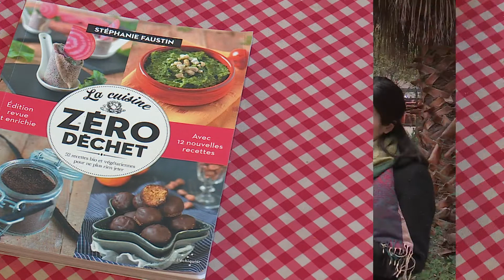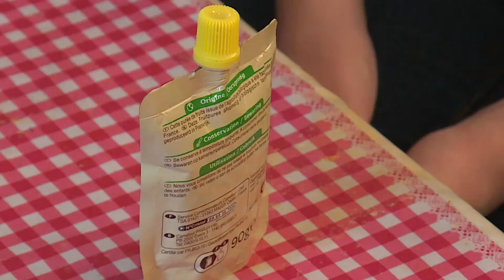PrioriTerre à Nice : coaching zéro déchet, comment réduire ses poubelles ?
Militante au sein du groupe zéro déchets de Nice, Stéphanie Faustin propose également d'accompagner ceux qui souhaitent à la fois réduire leurs  déchets et réduire leur budget.

Intervenants : Stéphanie Faustin , Annaelle Berlier

Un reportage de : Eric Dehorter, Ariane Masseglia